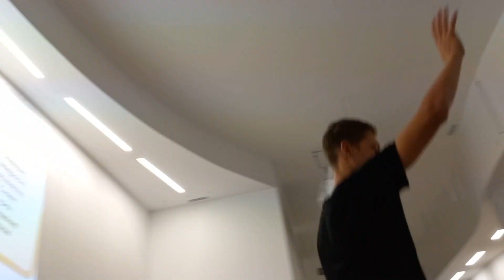П'ятниці для дітей і підлітків